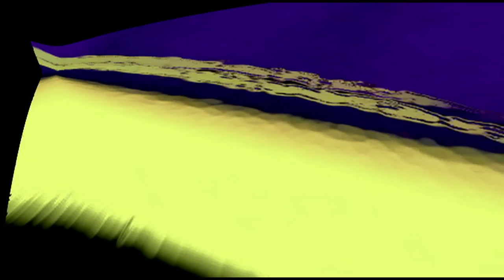James Harrar's SOLORIENS NATIVE UNITY QUARTET ft. Marshall Allen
SOLORIENS NATIVE UNITY QUARTET
performing Live at Fresh Produce, Macon, Georgia, Sept. 2016

SOLORIENS NATIVE UNITY QUARTET are:
James Harrar-tenor sax, bulbul tarang & effects
Marshall Allen-alto sax
Maxwell Boecker-bass & effects
Kenito Murray-drums & percussion